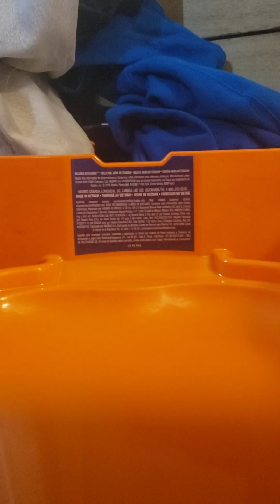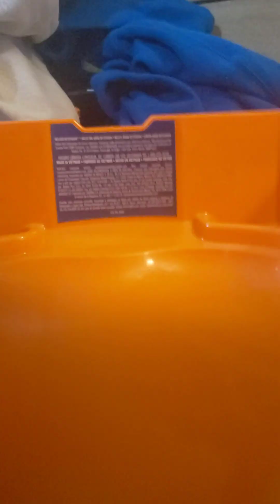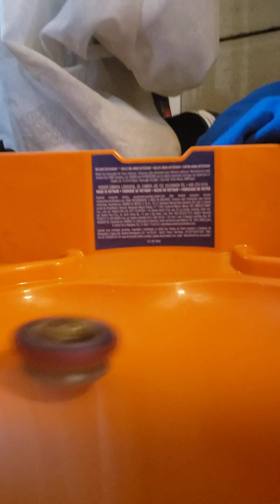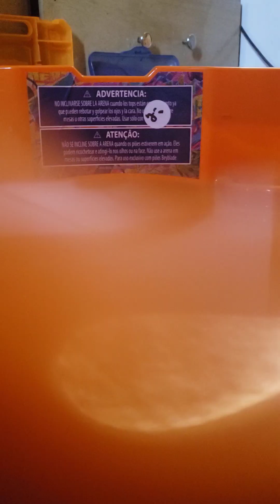beyblade burst fusion episode 3 the dragons team tryouts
beyblades used in video grand dragon venom deablois erase deablois judgement joker bushin ashera